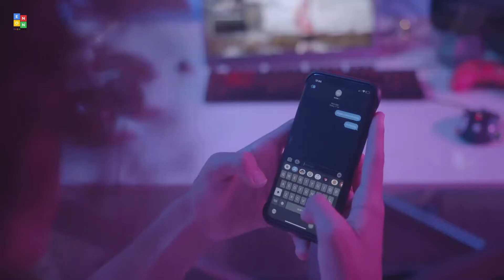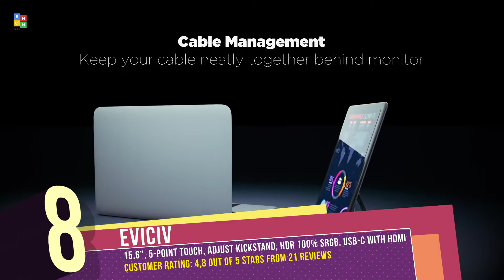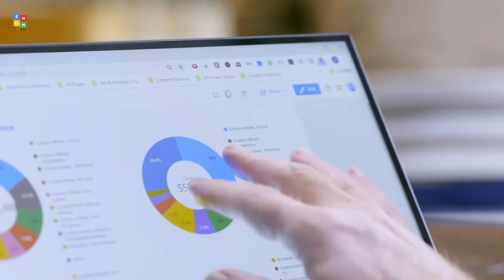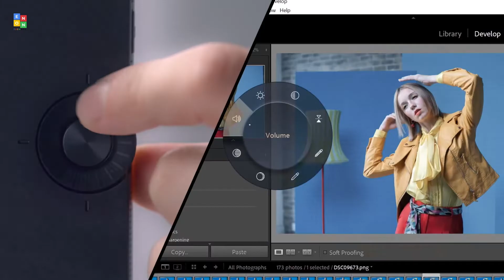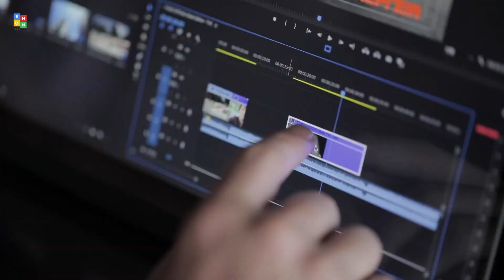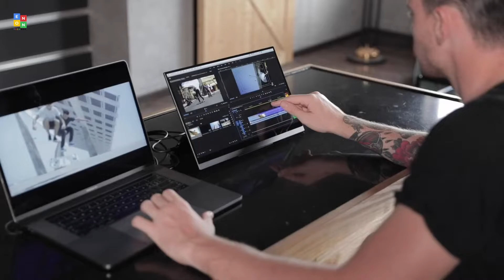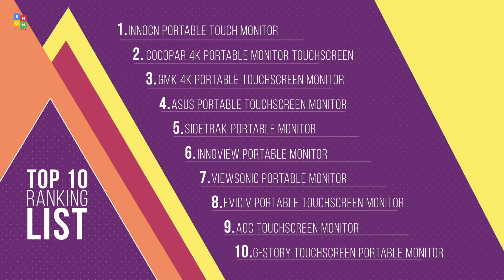Top 10: Best Portable Touchscreen Monitors of 2022 / Gaming Monitor, Portable IPS Monitor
00:00 G-STORY Touchscreen Portable Monitor

00:56 AOC portable IPS monitor

01:25 EVICIV Portable Touchscreen Monitor

01:53 ViewSonic Portable Monitor with IPS Touchscreen

02:29 InnoView Portable Monitor 4K Touchscreen

03:01 SideTrak Portable Monitor Touchscreen

03:31 ASUS Portable Touchscreen Monitor

04:05 GMK Portable Touchscreen Monitor

04:38 Cocopar Portable Monitor Touchscreen

05:20 INNOCN Portable Monitor